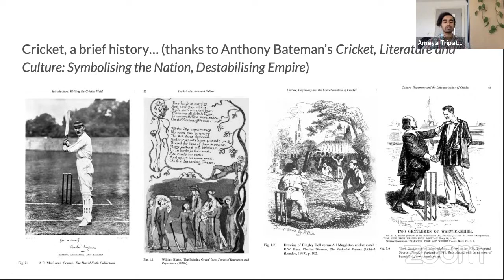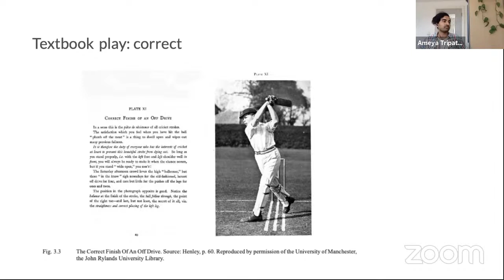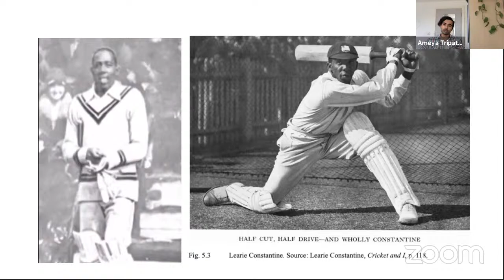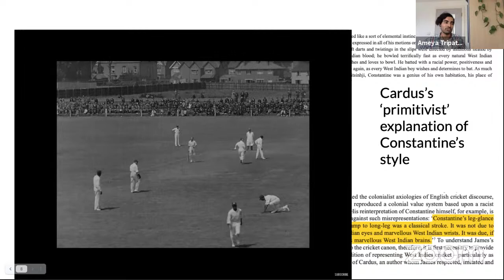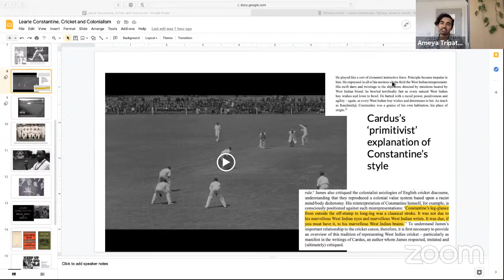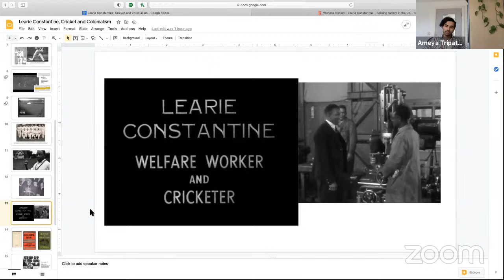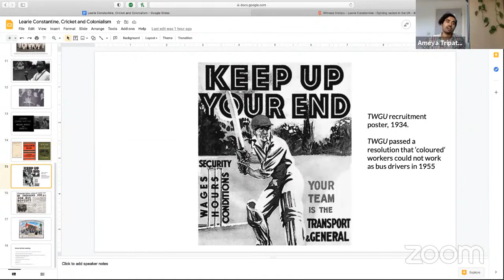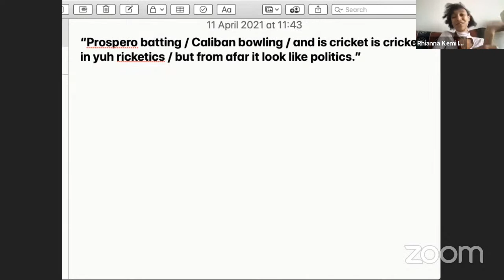Cricket, Colonialism, and the Resistance of Learie Constantine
On Sunday 11th April at 11am (UK), Meera and Rhianna will be joined live by Spanish Civil War researcher and cricket fan Ameya Tripathi for a talk about the relationship between cricket and colonialism during the British empire, and what the life and work of Learie Constantine, a world-class cricketer and key organiser of the 1963 Bristol Bus Boycott, tells us about the history of anti-colonialism.